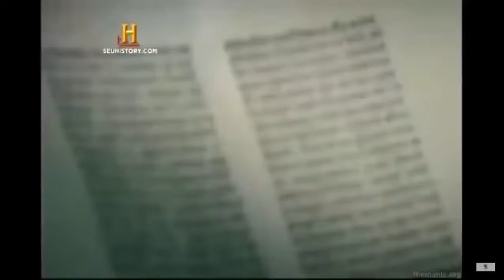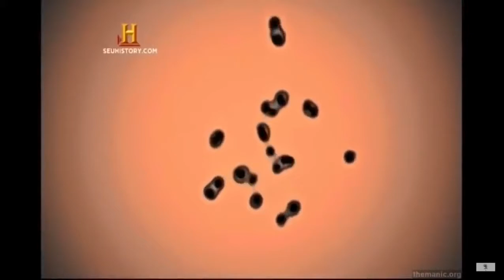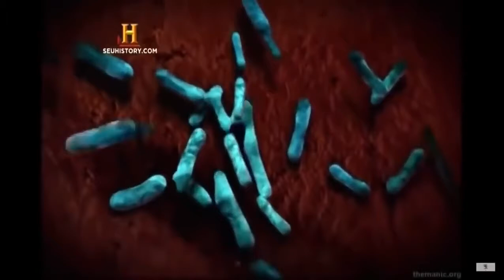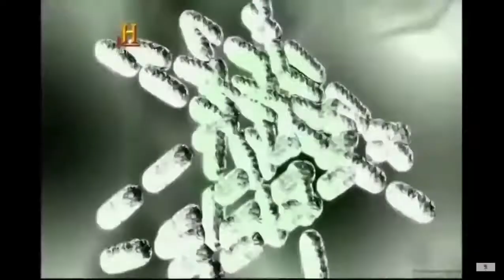DOCUMENTÁRIO IDADE MÉDIA A IDADE DAS TREVAS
Lago Da Morte - (Terror) Filme Completo Dublado

Lake Dead é um filme lançado no final de 2007, um dos filmes que entrou no festival dos 8 Filmes Para Morrer. É um filme de terror que fala sobre um grupo de adolescentes que herdaram um hotel próximo a um lago, deparando-se com uma série de acontecimentos macabros e os segredos assustadores da família.